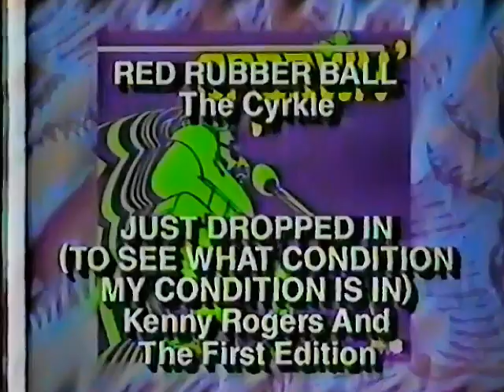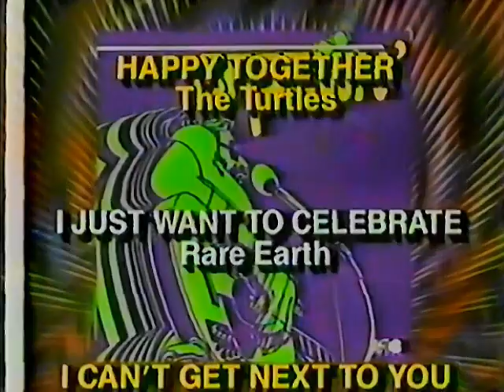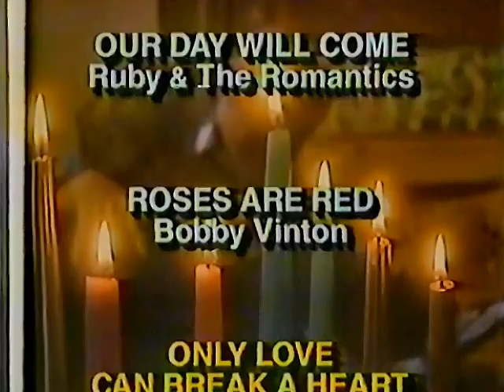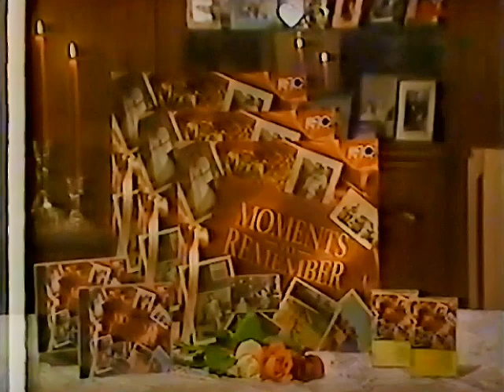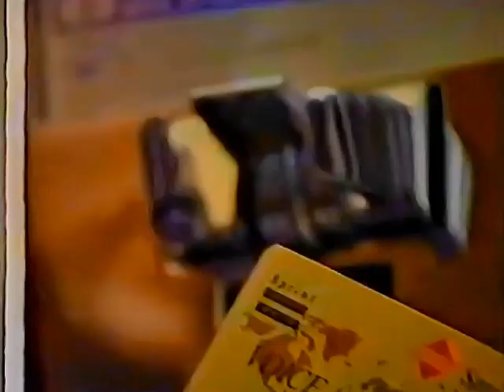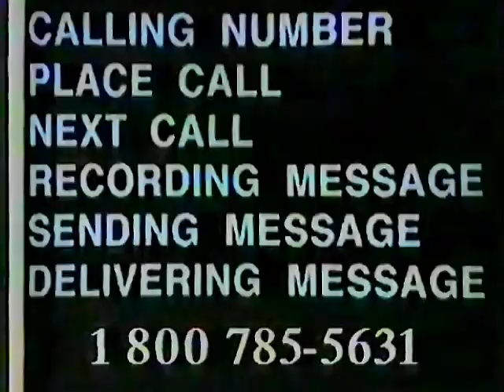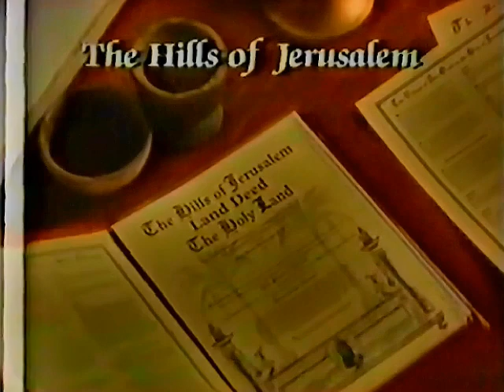Full compilation cut of Nov 19th 1994 broadcast of Hogans Heroes on WSBK TV38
Pulled from VHS Tape of November 19th 1994 broadcast of Hogans Heroes on WSBK TV38